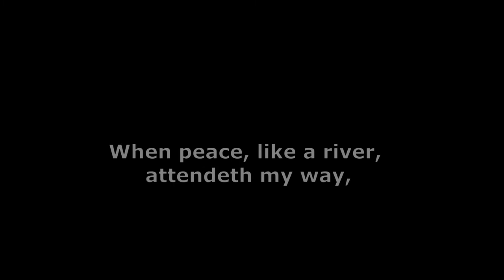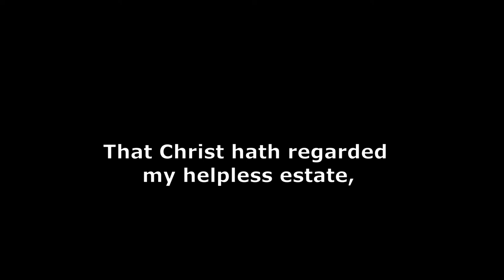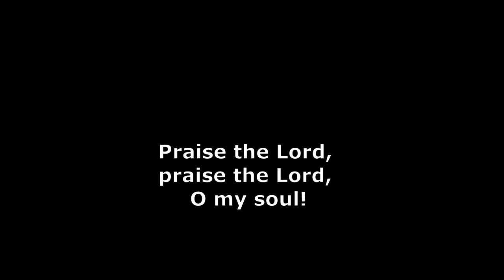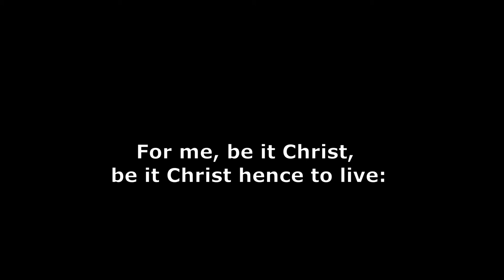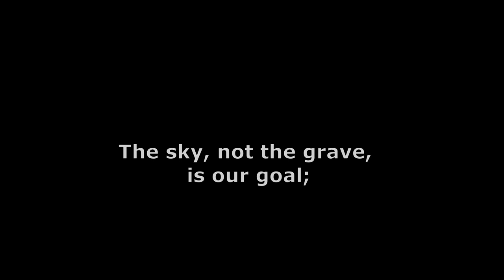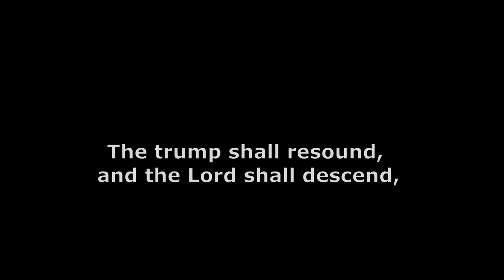It Is Well With My Soul - free karaoke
Arrangement:  Edgar Franco
WORDS: Horatio G. Spafford, 1873.
Public Domain.

Musicians on the tracks of Band-In-A-Box:
Guitar: Quinn Bachand
Strings:  Miles Black